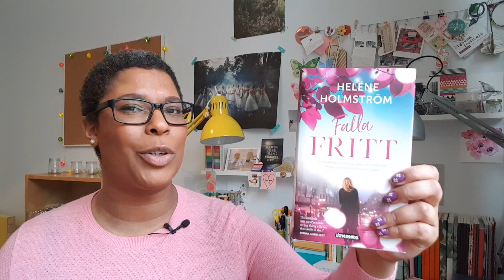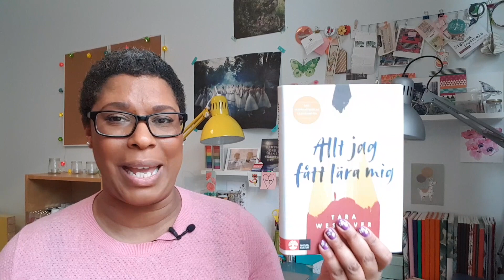5 favoriter i februari 2019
Här kommer mina 5 favoriter från februari 2019.
Saker jag tipsar om i videon:
Juliah – All To Yourself

Podden The Slowdown with Tracey K. Smith